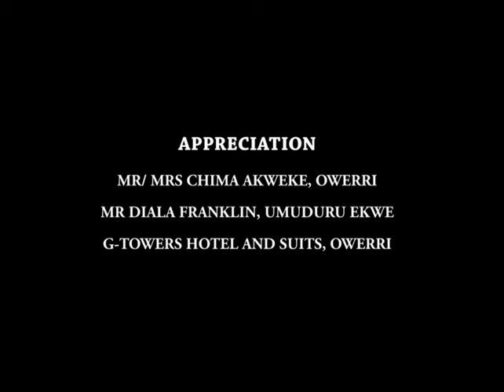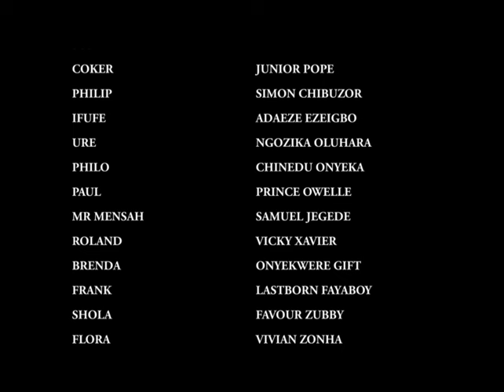True Life Story Of A Little Prayerful Girl That Destroy D Power Of Demonic Maid 2 - A Nigerian Movie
This Nigerian movie is about a woman who brought in a demonic maid into her household, what this maid did is an eye opener to every woman.